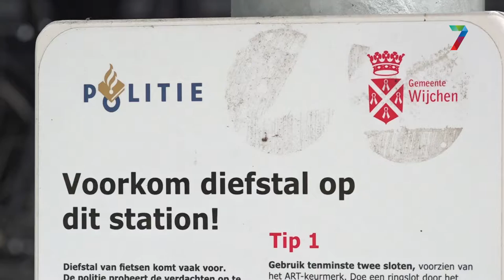Verplaatsten de fietsendiefstallen in Wijchen zich naar het centrum?